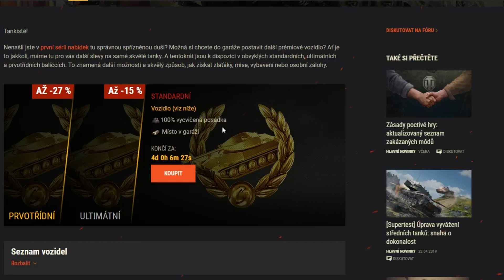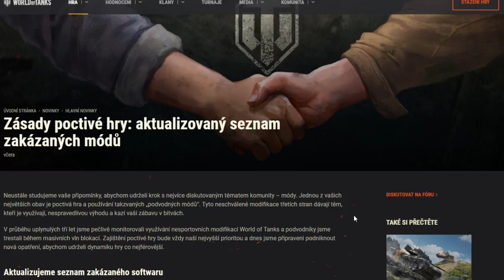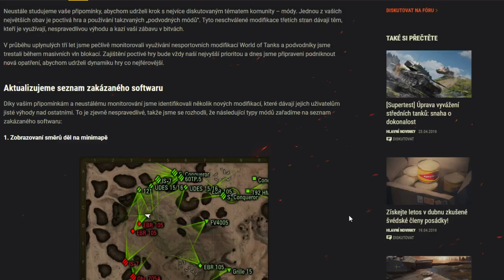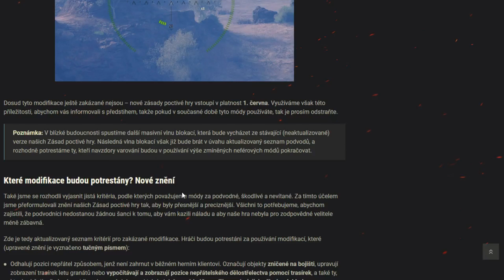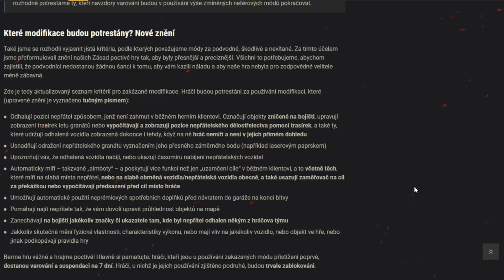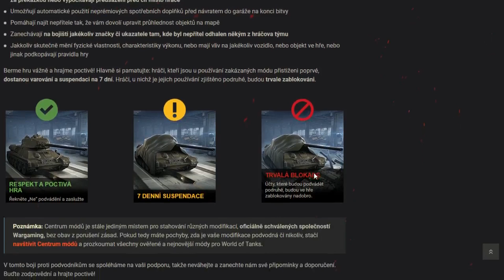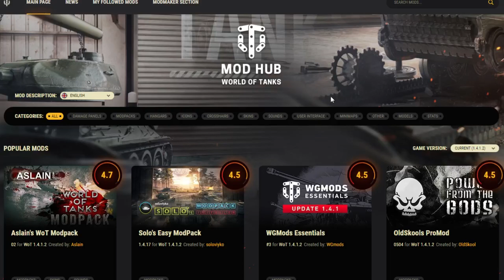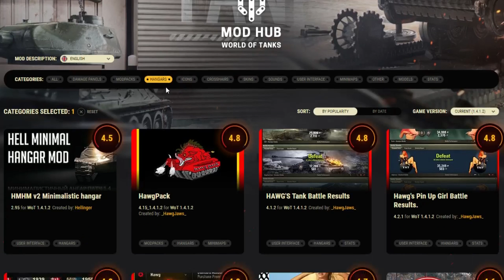❎NOVÉ ZAKÁZANÉ MÓDY !!! Dejte si pozor co používáte za módy !!! / World of Tanks CZ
Dnes se společně podíváme na další novinky které přichází do World of Tanks a tentokrát nás tu čeká několik speciálních nabídek z prémiového obchodu ale hlavně novinka o nových zakázaných módech. .

Novinky
Zakázané módy
Ban
Nepovolené modifikace
Prémiový obchod